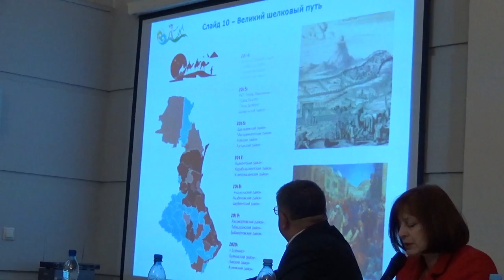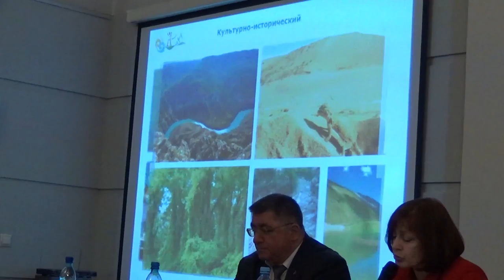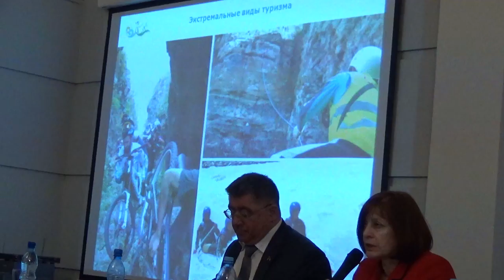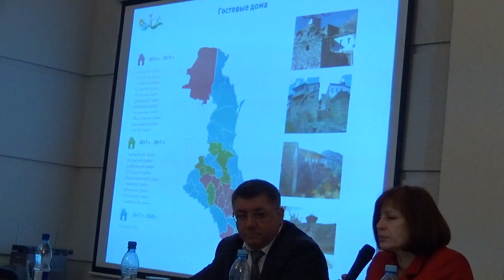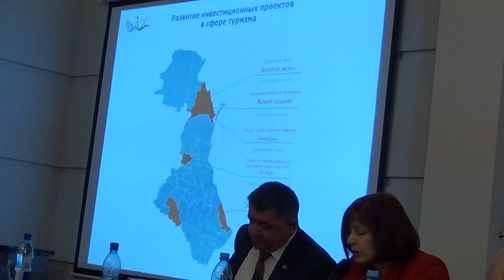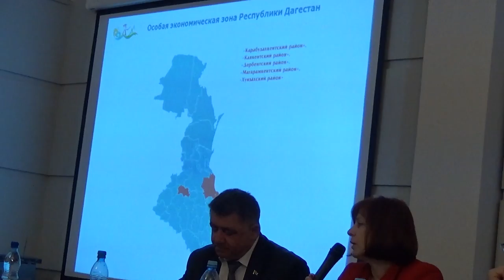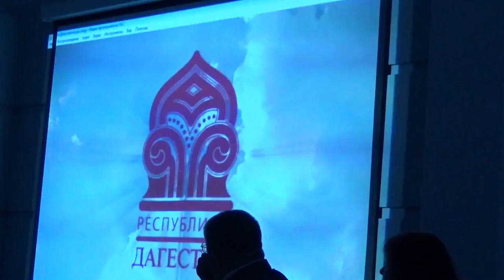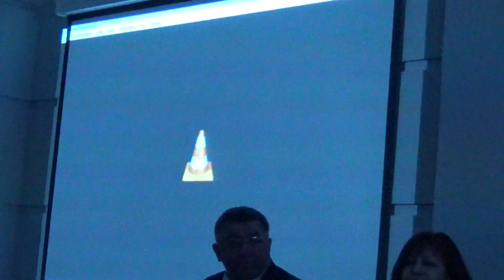Презентация туристского потенциала Республики Дагестан